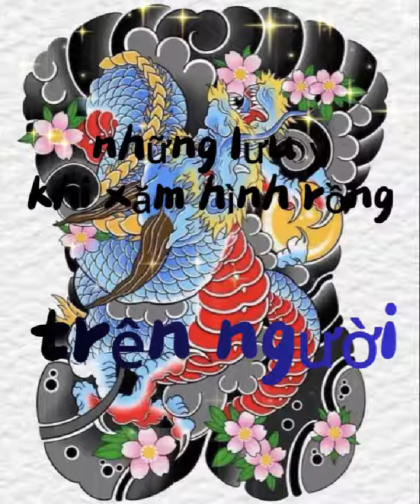mẫu hình xăm rồng